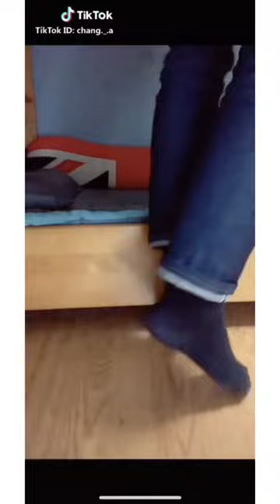The 전창하-Jeon Changha TikTok video collection (part 2)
Original video

ID TikTok : chang.__.a

We say thank you for your time and hope you like our video.